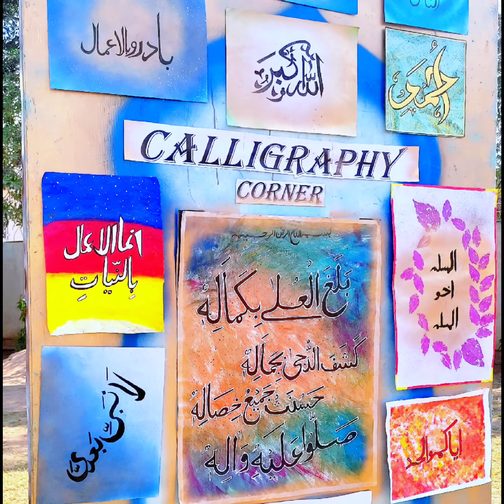Glimpse of Seerat-un-Nabi (SAW) Conference 2022 at Dar-e-Arqam School Izhar Campus.